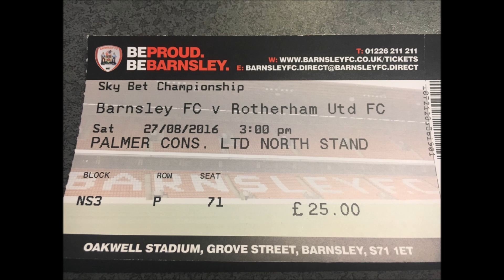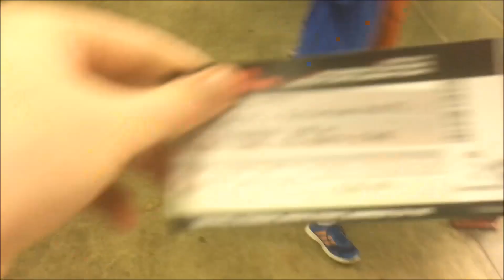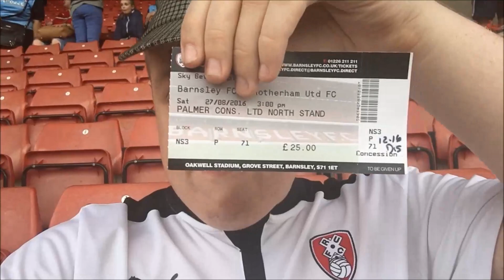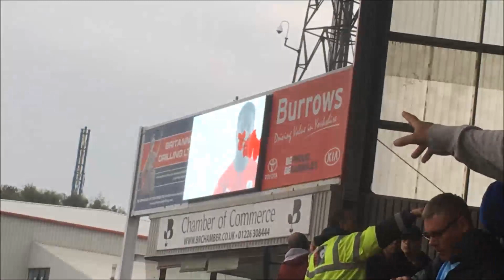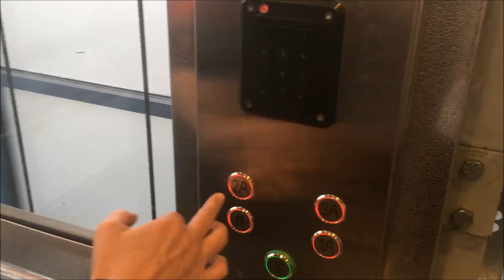Barnsley 4-0 Rotherham United Vlog - (2016/17)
End Result: Barnsley 4-0 Rotherham United

Scores: 1-0 Marc Roberts
2-0 Adam Hammill
3-0 Tom Bradshaw
4-0 Ryan Kent